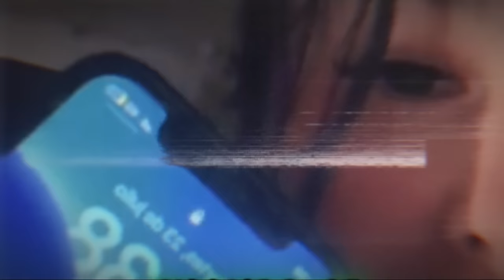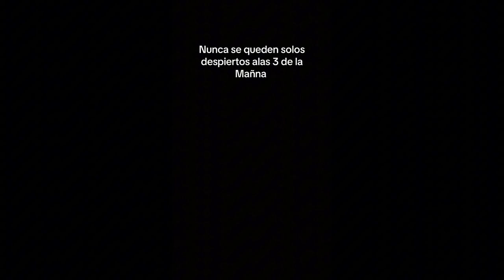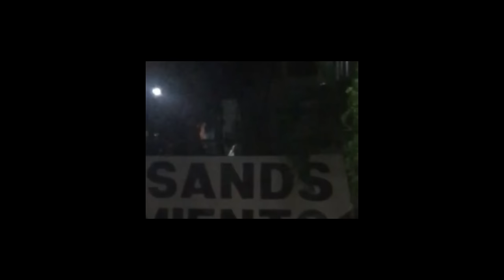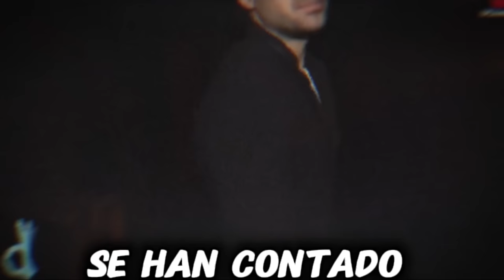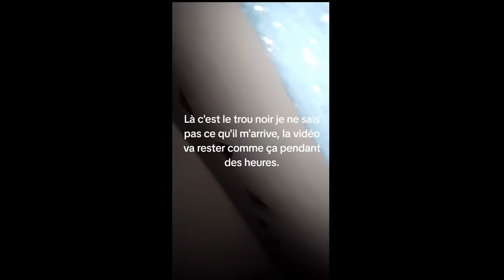Los Videos mas Aterradores de Tiktok 7 l Pasillo Infinito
Los Videos mas Aterradores de Tiktok 7